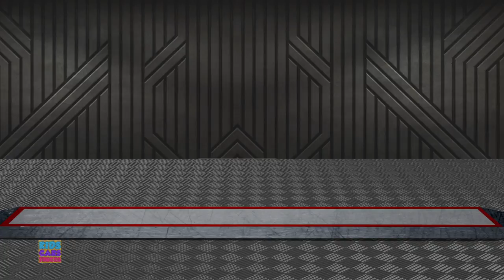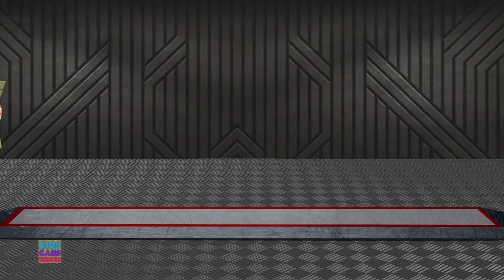Trans Antarctic Snow Cat Formation And Uses | Big Trucks Cartoon For Kids